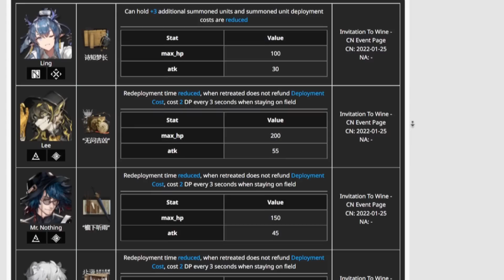Global 2.5 Anniversary Stream in 25 Seconds | Arknights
i am so bold you could adhere my character to a crushmanufacture rushdasher lime being called "Crave"

ling is very scary please don't show her anywhere near me